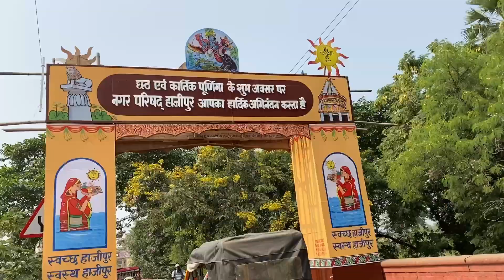सोनपुर मेले में पहुंचा भारत का सबसे महंगा घोड़ा||Sonpur mela 2022 ||Abhishek chaurasiya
सोनपुर मेले में पहुंचा भारत का सबसे महंगा घोड़ा||Sonpur mela 2022 ||Abhishek chaurasiya#chaurasiyagvlogs

Your Queries. 👇👇🙏🙏🔥🔥
sonpur mela 2022 kab lagega
sonpur mela 2022 mein kab lagega
sonpur mela update
sonpur mela news